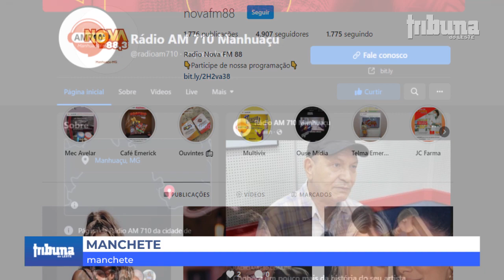Sorteios e entrega de prêmios agitam ouvintes das rádios Manhuaçu e Nova FM